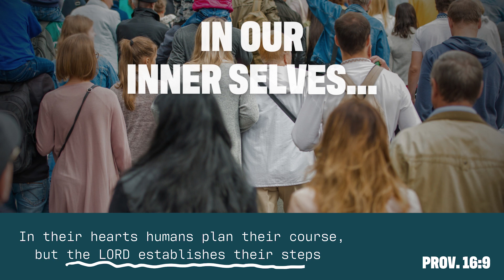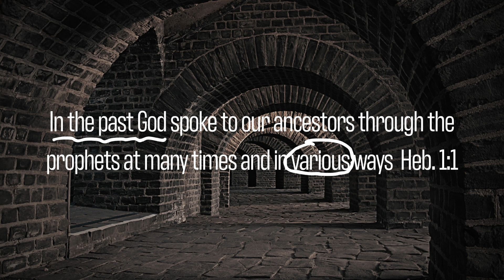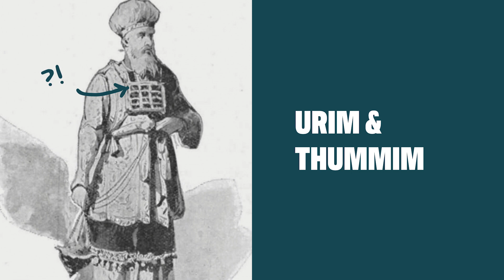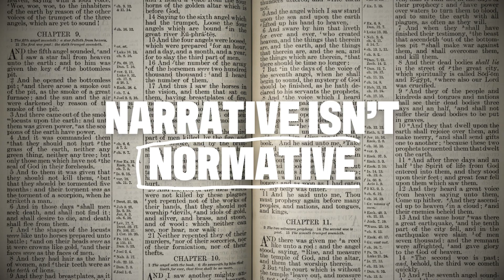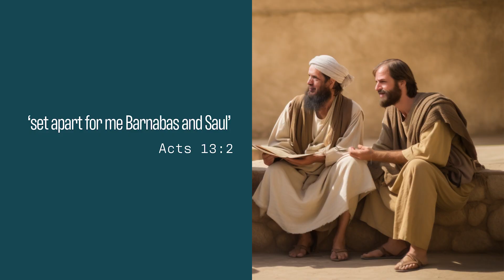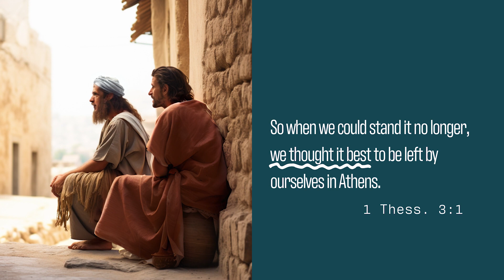How God's all powerful GUIDANCE actually works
Burning bushes, speaking donkeys, visions in the night. Today we're looking at how God guided his people in the Bible and asking 'what we should expect today?'

See what God taught me about loneliness when I travelled from Australia to the UK and back…

🔗 RESOURCES USED:
Lots of the content in this series of videos is from these excellent 3 talks by Vaughan Roberts on Guidance :

Book: Guidance and the Voice of God by Phillip Jensen and Tony Payne

Talk: Disciplines of Guidance by Tim Keller in a series,leading you through that plan%3F]

If we haven’t met before - Hey 👋 I’m Zoe, I recently emigrated from the UK to Australia and my life has been pretty crazy. So I’m opening up my Bible to find answers to a million questions and challenges I have. I’ve been a theological college student and a TV producer and I’m combining those things on this channel. My prayer is to help us find JOY in knowing God more deeply, PERSEVERANCE to stand firm by answering the questions of our messy lives and ENCOURAGEMENT as we walk with God together.

This year (2023) I've been a Senior Fellow with them, which has enabled me to prepare and launch this channel as my fellowship project. They rock.